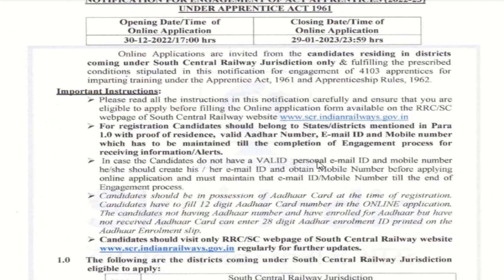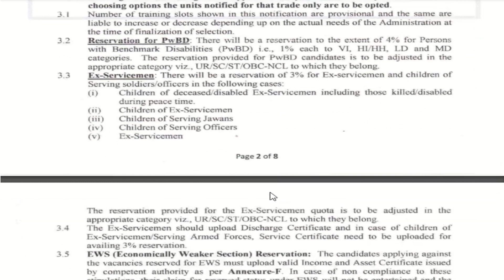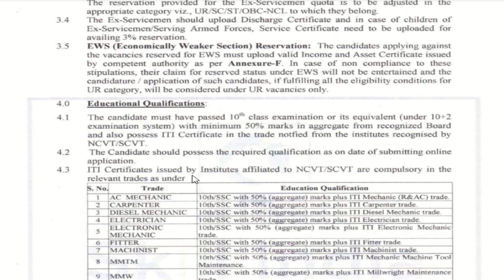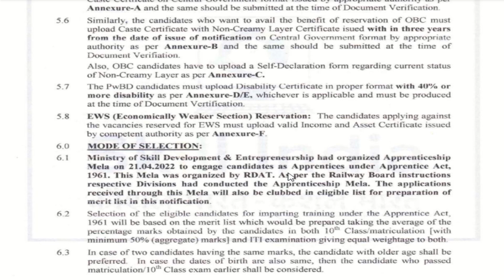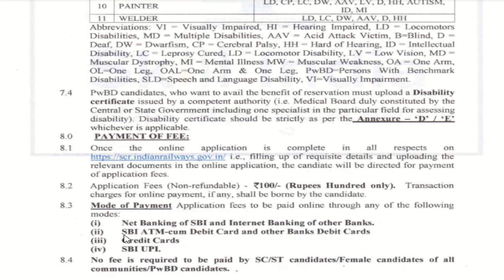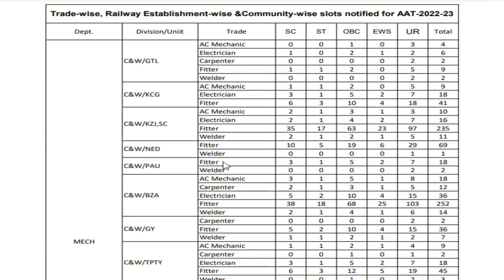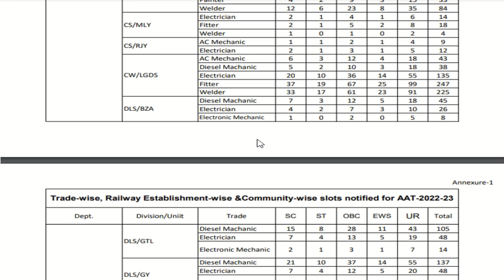RRC SCR Apprentice Recruitment 2023| Railway Jobs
Hi viewers, Here you will find the more videos of job related information and upcoming job alerts notifications.
DISCLIMER : BEFORE WATCHING THIS VIDEO THE MAKER AND CREATER OF THIS VIDEO CONSIDER THAT ALL OF VIEWERS HAVE SUCCESSFULLY READ THE DISCLIMER, SO PLEASE MAKE SURE YOU HAVE READ THIS DISCLAIMER. I MADE THIS VIDEO ONLY FOR EDUCATIONAL AND INFORMATIVE PURPOSE ONLY AND ALL THE INFORMATION AND DATA I COLLECTED IS FROM THE WEB THIRD PARTY SOURCES SO IT IS NOT ALWAYS ACCURATE SO THE MAKER AND THE CREATER OF THIS VIDEO IS NOT RESPONSIBLE ABOUT ANYTHING.